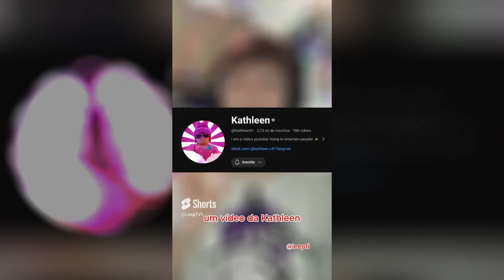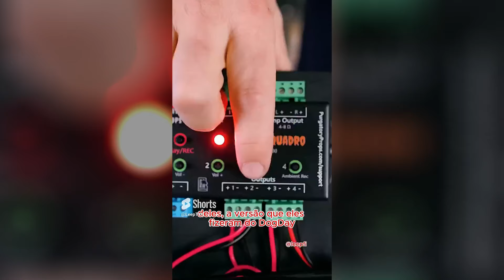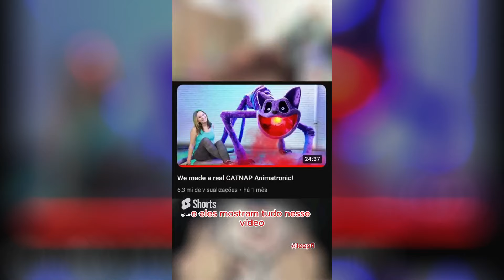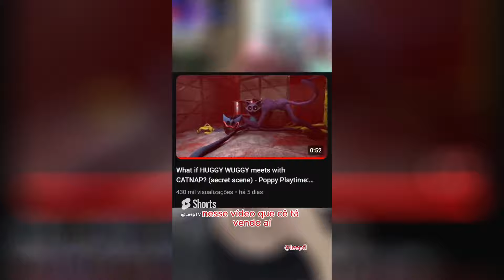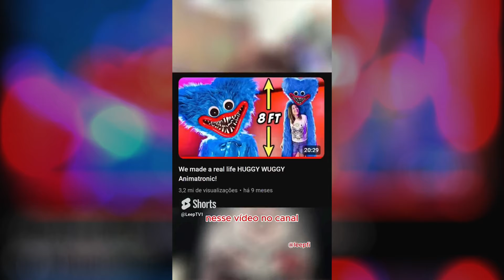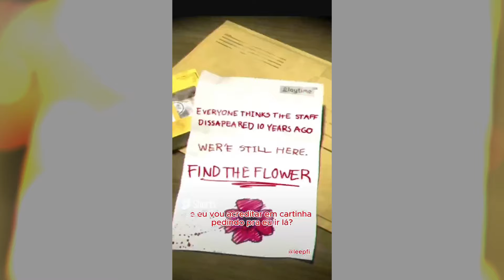COMPILADO SHORTS DE ABRIL - POPPY PLAYTIME (POR LEEPTV)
Não esqueça de se inscrever e ativar as notificações do canal!!

Edição: nishimiya13

Espero que gostem e sejam bem-vindos S2